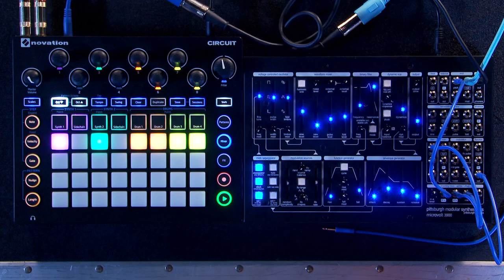Pittsburgh Modular Microvolt 3900 & Novation Circuit - Quick Jam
The Microvolt 3900 is a fantastic semi-modular synth that encourages sonic experimentation!

Notice a lack of videos on a something specific that you want to hear, or have an idea for one?

The Pittsburgh Modular Synthesizers Microvolt 3900 is a semi-modular desktop synthesizer that takes a creative and unconventional approach to the analog monosynth. The analog audio engine of the Microvolt 3900 feeds a West Coast-style wavefolder, enabling a layer of additive synthesis alongside the classic subtractive synthesis waveforms. Although it's patched internally and doesn't require patch cables to create sounds, Microvolt 3900 includes a 39-point eurorack-friendly patchbay for deeper experimentation and complete signal routing control of audio and modulation options.

Get more for your money with an exclusive bundle from Kraft Music. These package deals include the accessories you'll need to get the most out of your new synth, all for one low price. If you have any questions, please give us a call. Our knowledgeable Sales Advisors will be happy to assist in choosing the bundle that's right for you!